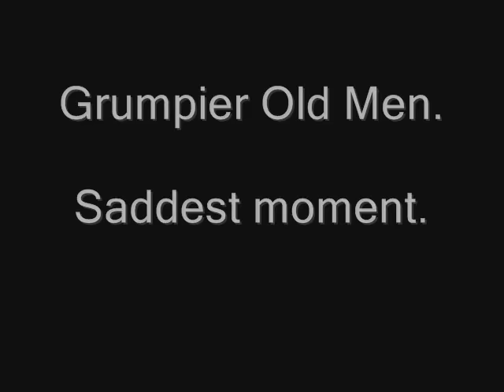Grumpier Old Men, dad dies.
Must be the saddest moment ever. "Looks like god remembered you pap" this is so touching! But it's so peaceful too!